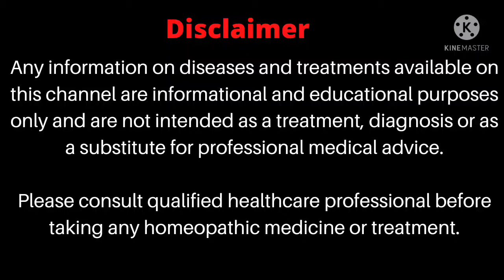OCD क्या है इसके लक्षण और इसका होम्योपैथिक इलाज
drpreetidhillon OCD mentalillness homeopatic mtreatmentforocd#

Any information on disease and treatments available on this channel are informational and educational purposes only and are not intended as a treatment, diagnosis or as a substitute for professional medical advice.

Please consult qualified healthcare professional before taking any homeopathic medicine or treatment.

Regards,
Dr.Preeti